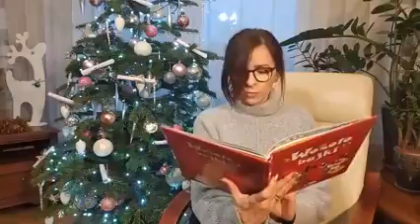Bajeczna Krzyżówka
krzyżówka